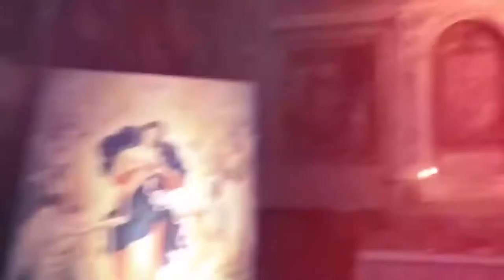SAN MARCELLO AL CORSO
INTERNATIONAL DOCUMENTARY
SIERRA ARTIST PRODUCTIONS